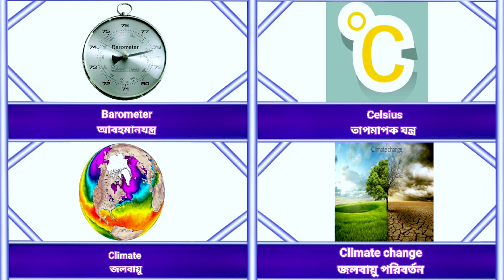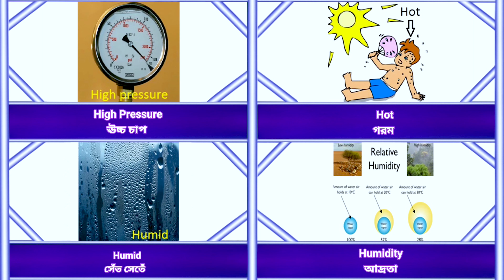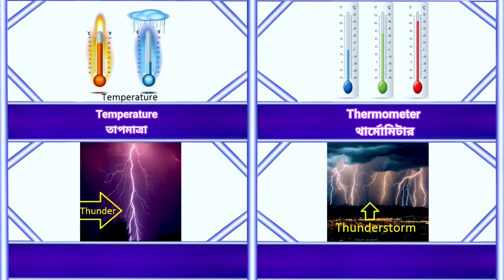Weather Vocabulary in English to Bangla with pictures 2022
আপনি ওয়েবসাইট এ গিয়ে Weather এর ভোকাবুলারি পড়তে পারেন । এখানে লিংক এ ক্লিক করে চলে যান ।
If you want to know all kinds of  Weather Vocabulary ||  watch this video till the end |
in this channel, you will get all types of vocabulary with picture |
All-Weather Name English to Bangla with pictures 2022 |
Weather name in English 2022 |
Weather name English to Bangla |
Weather name and picture in English |
Weather vocabulary in Bangla |
vocabulary for children |
Vocabulary English to Bangla With Pictures |